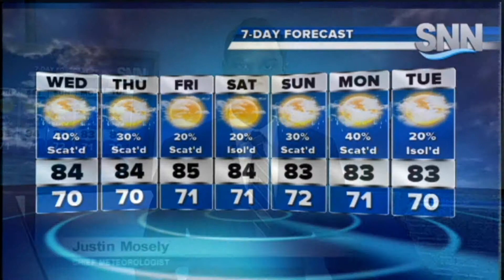SNN: Wednesday Weather Forecast